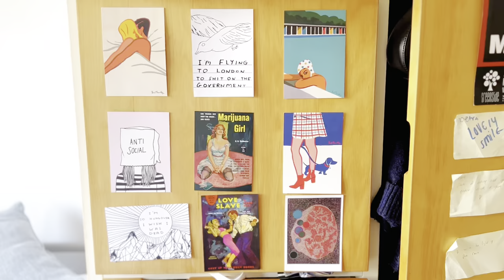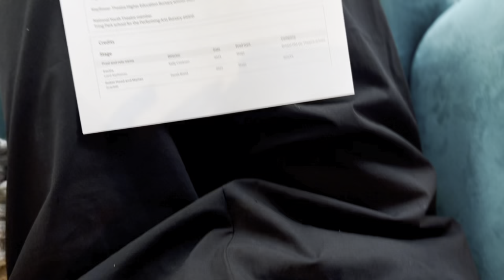A Day in the life at Bristol Old Vic Theatre School- Graduate show edition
A lil Vid diary of an actor at Drama School @Bristol Old Vic Theatre School
So grateful for the Emilia Cast !!